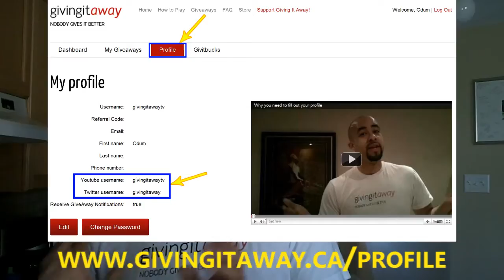Giveaway #72: Win a $25 Gift Card of Your Choice + 2,500 Givitbucks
Questions?